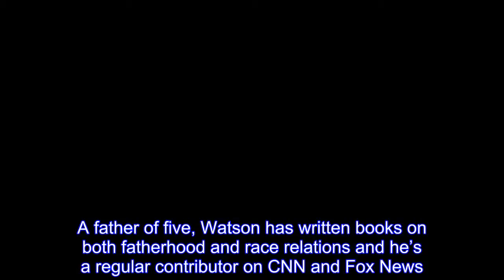Texans DE J.J. Watt wins Walter Payton NFL Man of Year Award over Ravens TE Benjamin Watson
Houston Texans defensive end J.J.Watt, whose fundraising efforts for Hurricane Harvey garnered national attention, received the Walter Payton NFL Man of the Year Award on Saturday at the NFL Honors Show at the University of Minnesota.Ravens tight end Benjamin Watson and Carolina Panthers tight end Greg Olsen were the other finalists for the award.Watt was considered the favorite after he raised $37 million in less than three weeks for relief efforts in Houston following the devastating effects of Hurricane Harvey.The Walter Payton NFL Man of the Year Award is given annually to a player who demonstrates excellence on and off the field.After missing the entire 2016 season following surgery to repair a torn Achilles tendon, Watson returned to the field and led the Ravens with 61 catches for 522 yards and four touchdowns.The 37-year-old also continued to be a leading NFL voice on matters affecting the league and on social issues.A father of five, Watson has written books on both fatherhood and race relations and he’s a regular contributor on CNN and Fox News.Watson and his wife, Kirsten, traveled to the Dominican Republic in June, leading to their charity, the One More Foundation, teaming up with the International Justice Mission to combat human trafficking and other forms of violence against the poor.Watson also went to Lebanon last April to gather information about the Middle East’s refugee crisis.A Norfolk, Va.,native who signed with the Ravens as a free agent before the 2016 season, Watson has also been extremely active in Baltimore, helping underprivileged families and kids.On Saturday in Minnesota, Watson received the 2017 Bart Starr Award, which “best exemplifies outstanding character and leadership in the home, on the field and in the community.”He’s also the Ravens’ nominee for the Ed Block Courage Award.He’s a two-time finalist for the Walter Payton NFL Man of the Year Award.Watson is a pending free agent who acknowledged after his 14th season that he’s considering retirement.The only Raven to win the Walter Payton NFL Man of the Year Award was center Matt Birk in 2011.For being a finalist, Watson will receive $100,000 to donate to a charity of his choice.The NFL will also make a $100,000 donation to his name to Character Playbook, the NFL and United Way’s digital education program that teaches middle school students how to cultivate and maintain healthy relationships.